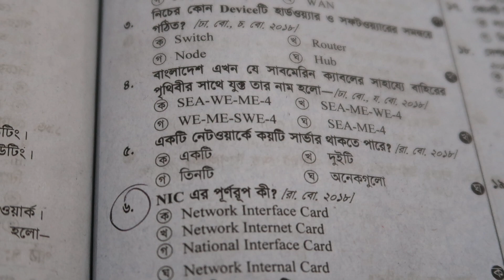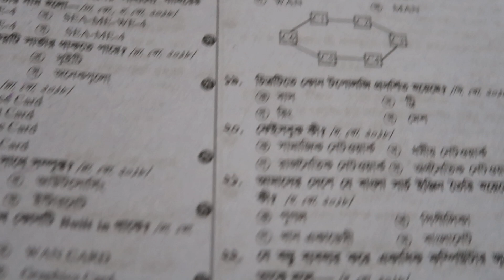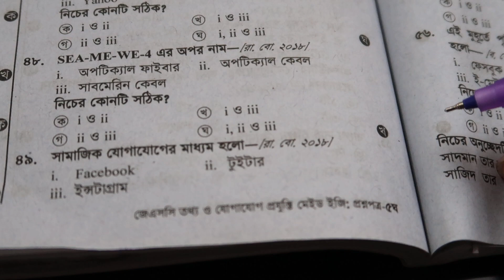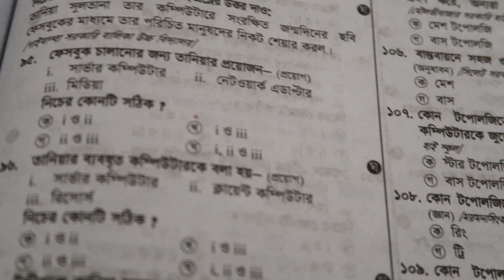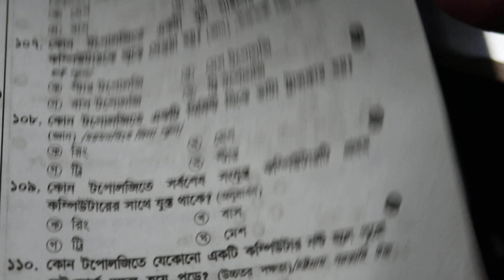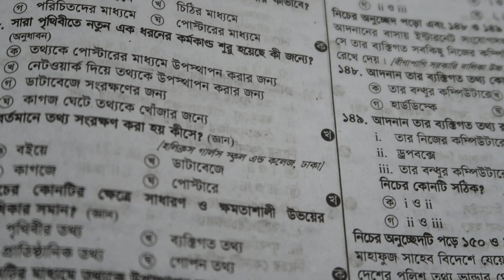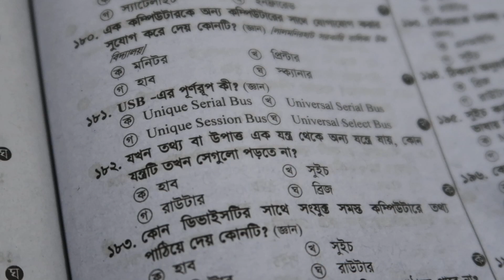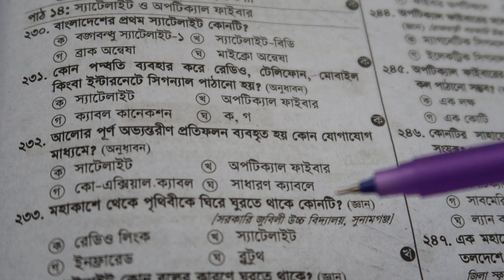JSC ICT MCQ পরিক্ষার চূড়ান্ত সাজেশন এই মাত্র প্রকাশিত হয়েছে. Chapter- 2, 100% Common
ICT  MCQ Suggestion of JSC Examination 2019.